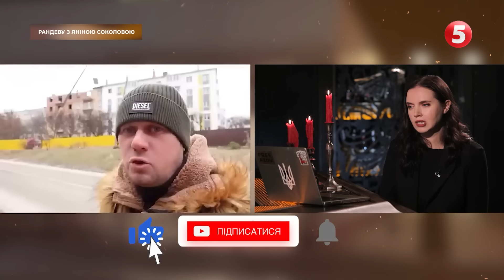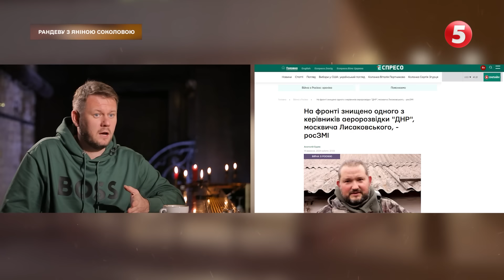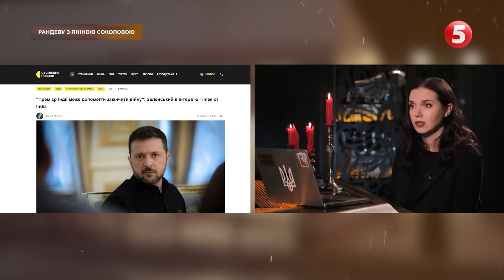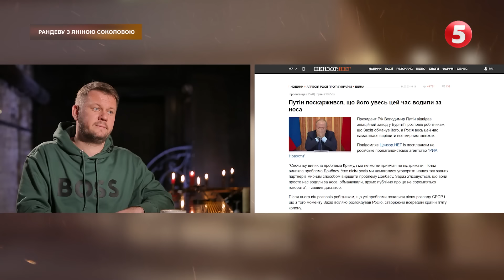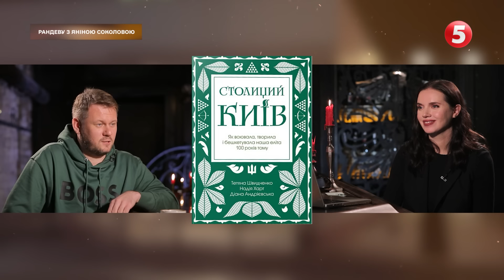⚡На рОСІЇ БУДЕ БУЧА і не одна! Денис Казанський про війну, гроші, кінець путіна та дрони | Рандеву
У новому випуску Рандеву Денис Казанський український блогер, журналіст, письменник.

00:00:00 Початок Рандеву
00:00:45 Денис Казанський
00:02:27 довіра росії на окупованих територіях
00:06:15 ждуни
00:09:55 що відбувається в російській армії
00:12:22 зайві люди на росії
00:16:33 війська КНДР
00:17:17 велич росії абсолютний міф
00:20:10 квола реакція світу
00:22:25 Китай грабує росію
00:23:05 неспроможність міжнародних організацій
00:24:40 гроші росії
00:26:10 виробництво дронів
00:28:20 ставлення українців та росіян до війни
00:32:10 на росії втомилися від війни
00:35:40 перемовини з росією
00:37:20 путін божевільний
00:43:50 що буде з росією
00:49:50 Навальна та путін
00:52:50 росіяни самі винні

Підтримайте наших військових кореспондентів, які щодня ризикують своїм життям на фронті👇
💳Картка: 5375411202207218